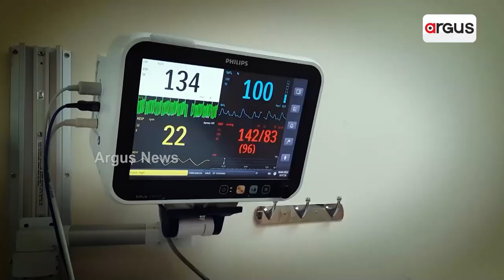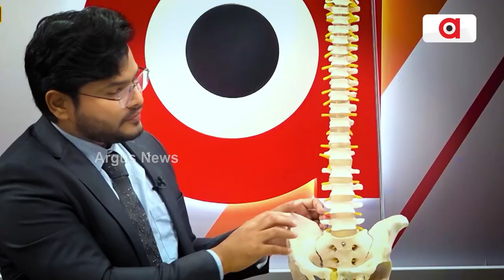Rajinikanth Gets Rs 210 Crores After Super Success Of Jailer Movie